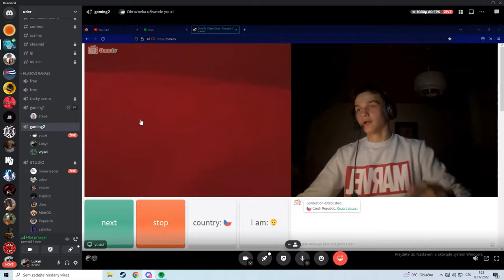𝖗𝖚𝖉𝖊 𝖒𝖊𝖒𝖇𝖊𝖗𝖘 𝖔𝖜𝖓𝖎𝖓𝖌 𝖛𝖎𝖙𝖆𝖑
charvi#6924
Majliis#0796